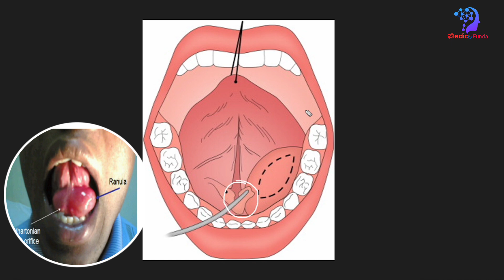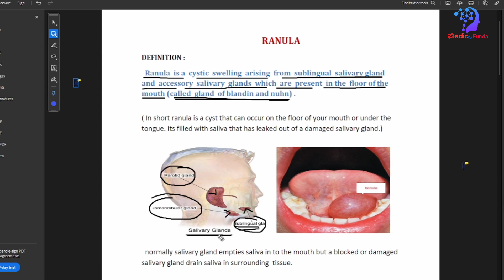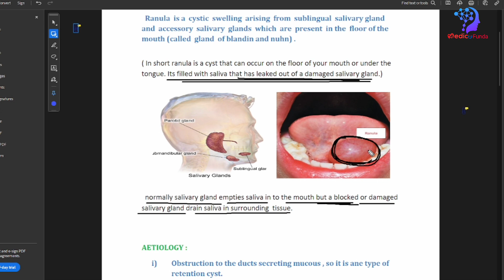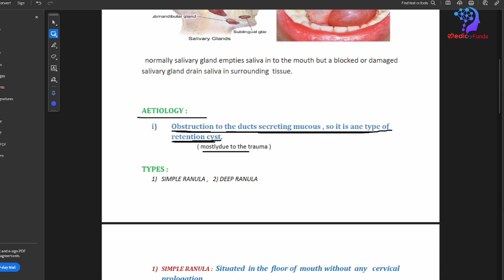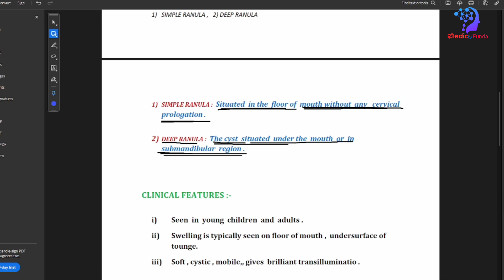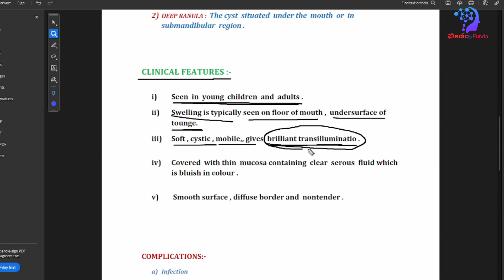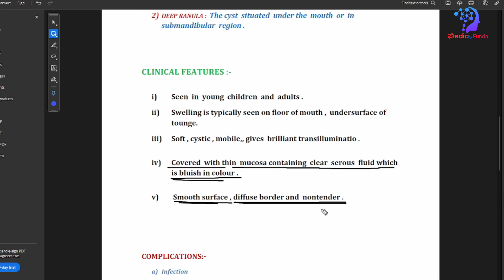Ranula কী ? plunging ranula | mucocele | treatment of RANULA | Etiology, Clinical Features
Ranula - Etiology, Clinical Features & Treatment || Surgery ||

ranula radiology,
plunging ranula treatment,
marsupialization of ranula,
ranula treatment in homeopathy,
ranula icd 10,
ranula pediatric
ranula in child,
ranula in babies,
sublingual dermoid,
ranula meaning in hindi,
ranula vs sialocele,
ranula ultrasound,
removal sublingual gland,
ablation salivary gland,
plunging ranula pdf,
cyst,
mouth cyst
ranula,
salivary duct,
mucocele,
ENT,
otolaryngology,
neck lumps,
pediatric neck lumps,
lump in mouth,
blue lump mouth
Ranula (Disease Or Medical Condition),
Mucocele,
oromaxillofacial surgeon,
superficial mucocele,
Salivary Gland (Anatomical Structure),
oral tumors,
oral lesions
mucus retention,
mucus extravasation,
true cyst,
false cyst,
salivary gland,
salivary gland pathology,
oral pathology,
oral medicine,
oral health,
oral disease,
oral lesion,
MUCOCELE,
ORAL MUCOCELE,
RANULA,
PLUNGING RANULA,
MUCOCELE TYPES,
MUCOCELE TREATMENT,
MUCOCELE MANAGEMENT,
RANULA TREATMENT,
RANULA MANAGEMENT,
sublingual salivary gland,
retention cyst,
sublingual dermoid,
simple ranula,
intraoral ranula,
plunging ranula,
neck mass,
mass in oral cavity,
salivary gland disease,
marsupialization,
marsupialisation,
mucous retention cyst,
oral pathology,
oral trauma,
mucocele,
cyst in oral cavity,
head neck surgery,
otolaryngology,
minor salivary glands,
ranula,
ranula meaning
,ranula pronunciation,
ranula definition,
pronunciation,
sialadenitis,
salivary gland infection,
salivary gland stone,
sialolith
salivary gland anatomy,
salivary gland stone removal
how to remove a salivary gland stone,
salivary gland sweling,
salivary gland infection home treatment,
salivary gland stone home treatment,
salivary stone,
salivary infection,
facial swelling
,cheek swelling,
spit gland infection,
spit gland stone,
spit gland treatment,
spit gland stone removal,
spit gland swelling
Cystic Swelling,
Ranula